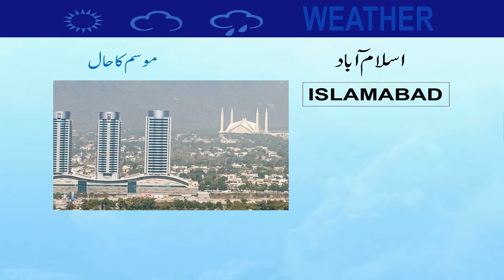Daily National Weather Forecast | 09-04-2021